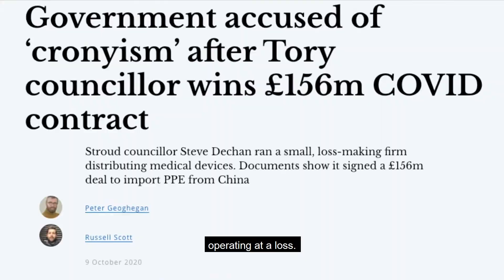Drillminister demolishes the Tory government over free school meals &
London Mayor candidate, activist and musician Drillminister responds to the news that the Tory government voted down Marcus Rashford's plea for children to be given free school meals during the holidays.

Make sure you're always using the hashtags

Have a story to tell? Join in with DrillyTalks. Check out the YouTube video for more details.

Got a question for Drilly? Post it on social media using AskDrilly.

The revolution is coming. Join us.